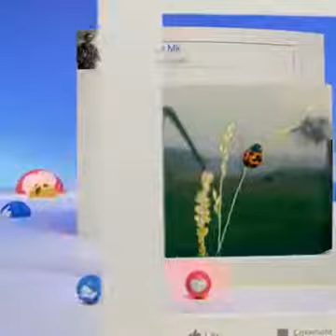M.K's photography ( facebook )